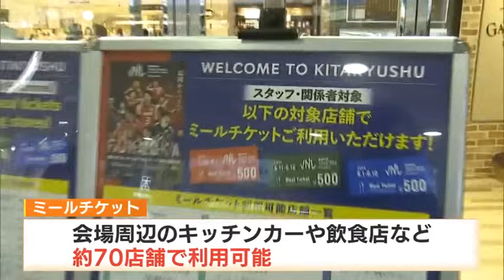男子バレー ネーションズリーグ 「弁当は配らない」スポーツ大会でフードロスを減らす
熱戦が繰り広げられているバレーボール・ネーションズリーグ。会場周辺は多くのファンで賑わっていました。一方、大規模なイベントを開催する際、課題となるのがフードロスの問題です。持続可能な大会運営を目指す北九州市の取り組みを取材しました。

試合前にも長い行列

バレーボール・ネイションズリーグ福岡大会。

日本代表の試合までまだ7時間ほどあるにもかかわらず、グッズ売り場には長い行列ができていました。ファン「1時間くらい並びました。Tシャツとタオルとうちわを買いました。」Q一番好きな選手は？「西田選手です」

台湾からのファン「高橋藍が好きなのですが、かっこ良すぎる」ファンは「西田選手が出てきました！あとは石川選手だけです。メインディッシュ！」RKB　本田奈也花アナウンサー「石川選手が出てきました。」

ファン「目に焼き付けました。めっちゃかっこよかったです。」

3000人のスタッフが働く会場

会場となる北九州市の西日本総合展示場では大会期間中、のべ3000人のスタッフが働いています。大規模なイベントを開催する際、課題となるのがフードロスの問題です。北九州市　都市ブランド創造局スポーツ部　スポーツ・コミッション　上田秀栄さん「お弁当を用意するんですけど、万が一足りなかったらていうのが一番リスクなので、絶対に多めに頼んじゃうんですよね。そうするとフードロスがものすごい量になってしまう。」

東京五輪で問題になった弁当の廃棄

東京オリンピックの時には、ボランティアスタッフなどに用意した弁当約160万食のうち、約30万食が廃棄処分され、問題視されました。

北九州市によりますと、ネーションズリーグ福岡大会では、約2万食の弁当を準備する必要がありました。しかし、最低でも5000食は廃棄される見込みとなっていました。

北九州市　弁当用意せず

RKB　本田奈也花アナウンサー「弁当の廃棄によるフードロスを解決するため、スタッフにはミールチケットを配布しています。」北九州市はスタッフ用の弁当を準備せず、代わりに1日1500円分のミールチケットを配布しました。ミールチケットは、会場周辺で出店しているキッチンカーのほか、アミュプラザ小倉やセントシティの飲食店など約70店舗で利用することができます。高校生スタッフ「いろんなものが食べられるからこっちの方がいいなと思いました」

大会スタッフ「楽しいですよね、今日どれ食べようかあれ食べようかとか地元のものも食べれるし」

ミールチケット飲食店にも好評

ミールチケットはスタッフはもちろん、協力する飲食店にも好評のようです。

協力する飲食店「きのうも結構売れたので、ありがたいですね。」「フードロスってよく言われているのですごく良いことだと思います。」北九州市　都市ブランド創造局スポーツ部　スポーツ・コミッション　上田秀栄さん「単純にフードロスで廃棄ごみを減らすっていうだけじゃなくてミールチケットを持った方々が会場の外に出て、街に賑わいをつくってくれる。『スポーツ大会のフードロス』これを解決することが、北九州市の世界的なPRにつながる。」

選手の食事はビュッフェ形式

選手の食事はビュッフェ形式のため、フードロスは避けられませんが、大会の運営委員会が毎日、消費量を調べて、ロスが減るように努力しているということです。

スティックバルーンも廃棄量を減らす

また、バレーボールの応援グッズでおなじみのスティックバルーンも廃棄量を減らす取り組みが行われています。

スタッフらが「スティックバルーンは席にそのまま置いてください」などと呼びかけて回収。

二酸化炭素の排出量を抑えたリサイクルが可能な業者に処理を依頼しているということです。